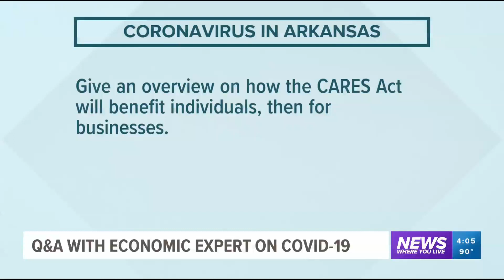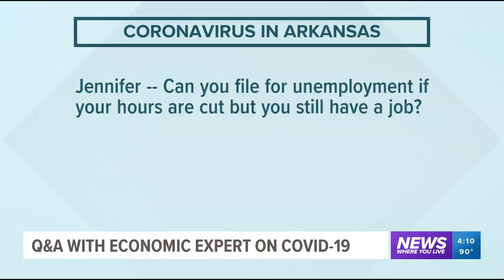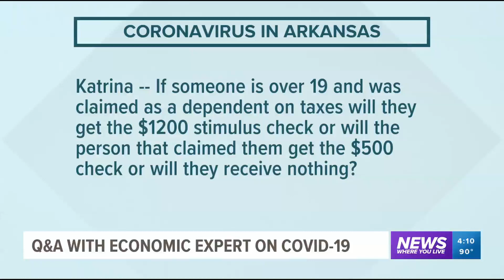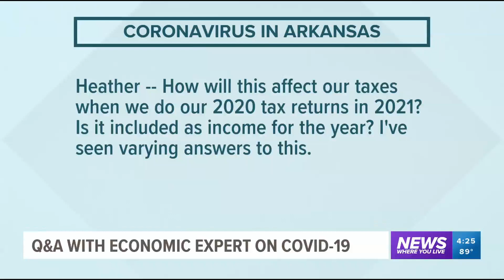Facts not Fear: UA Economist Answers Your Questions About Coronavirus in Arkansas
Mervin Jebaraj, with the Center for Business and Economic Research at the University of Arkansas, explains the impact the coronavirus (COVID-19) is having on the Northwest Arkansas and River Valley economies.